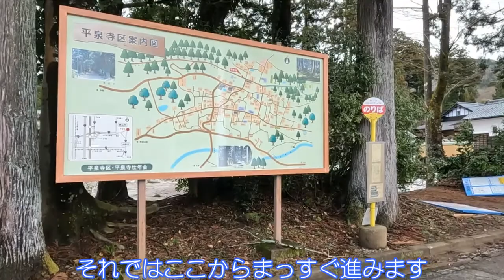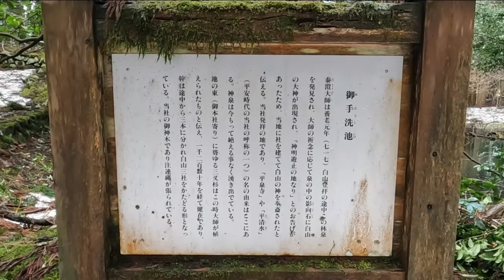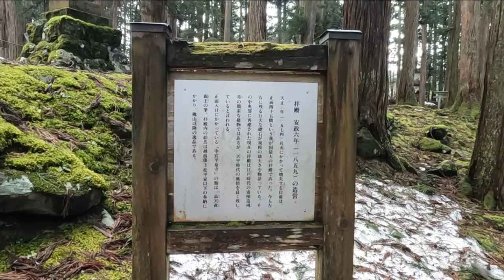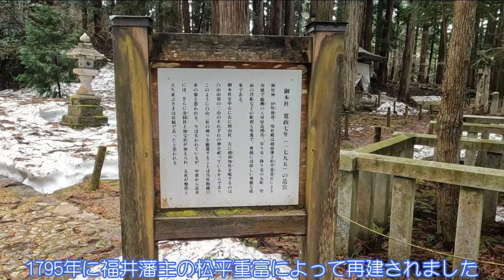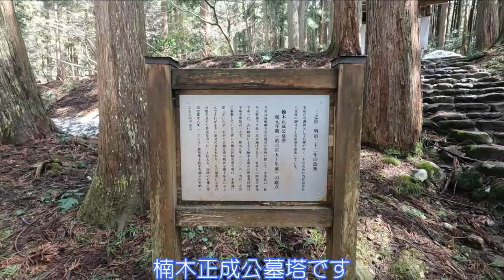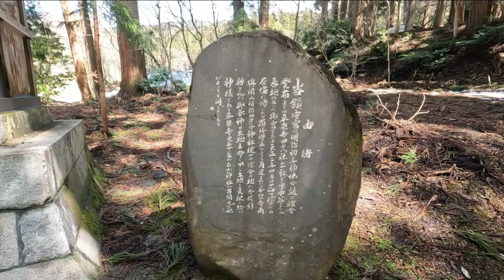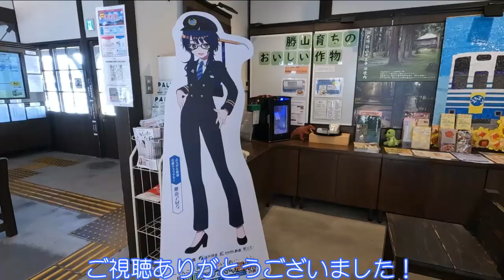【福井県勝山市】雪が残る平泉寺白山神社で癒されました【苔寺】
えちぜん鉄道に乗って勝山駅へ！
平泉寺白山神社に行きました。
雪の残る平泉寺の石段。
癒される空間でした。